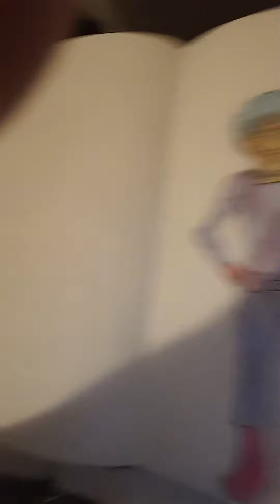Na Zombie Q and A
Instagrams:
@firemonkey469 and @boredbros
Youtubers:
Bored bros
HockeyMaskAnimator